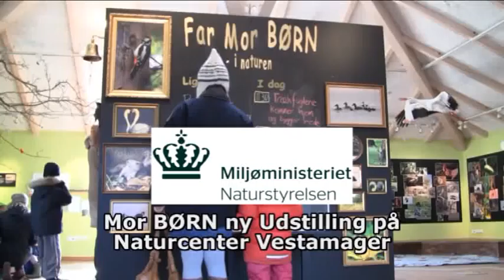Far Mor BØRN ny udstilling på Naturcenter Vestamager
Asta, Ida og Naja tager METROEN ud til Vestamager for at opdage den nye udstilling "Far Mor BØRN". Den handler om hvordan naturen formere sig, fuglene der kommer trækkende og synger, så der kan komme æg på vingerne. Tudsen der går i det iskolde vand for at lægge æg til de første haletudser. I udstillingen kan man møde en masse levende dyr, blive sminket som en mus eller en ræv og lege i deres huler.